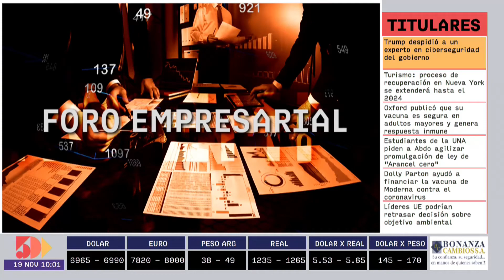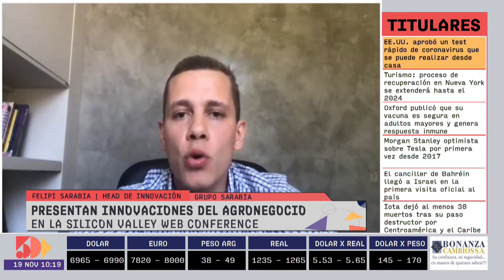Felipi Sarabia | Foro Empresarial AM | 5días TV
Foro emitido el día Jueves 19 de Noviembre.

Invitado del día:
- Felipi Sarabia (Head de Innovación Grupo Sarabia)

Tema:
- Presentan tendencias en innovaciones del agronegocio en la Silicon Valley Web Conference